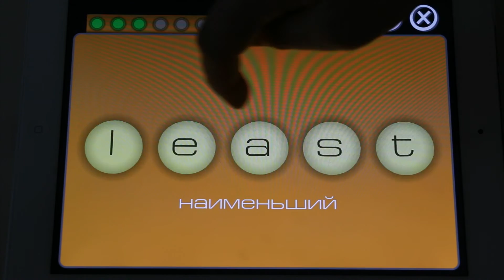Английский на 1-2-3 — трейлер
Английский на 1-2-3 – это самое простое в освоение приложение для изучения иностранных слов. Благодаря особой методике, оно поможет вам не просто пополнить словарный запас, а делать это в игровой форме. Мы предлагаем набор классических игр, которые позволят скоротать свободное время с пользой. Вам хватит 15-ти минут в день, чтобы уже через неделю ощутить, что ваш английский стал богаче!

• Пять увлекательных мини-игр, которые помогут в изучении английских слов;
• Возможность выбора уровня сложности в зависимости от знаний языка;
• Встроенный словарь на более чем 35000 слов;
• Возможность составлять свои списки слов и изучать их в игровой форме.